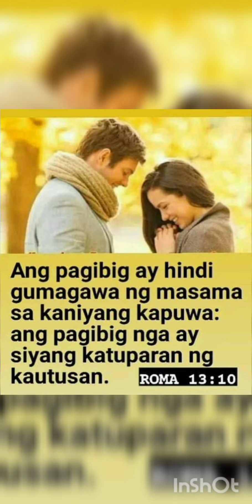Ang BUhay ay Maiksi Lamang